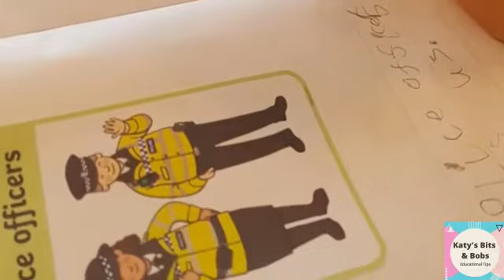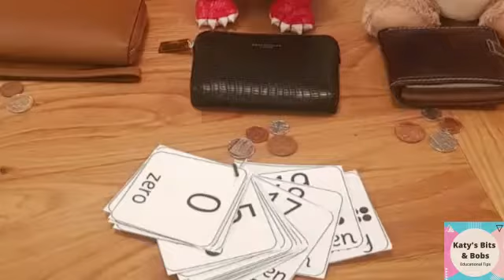We did it! 1 week of home schooling complete!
hi guys, we finally crossed the finish line and completed our first week of home schooling!